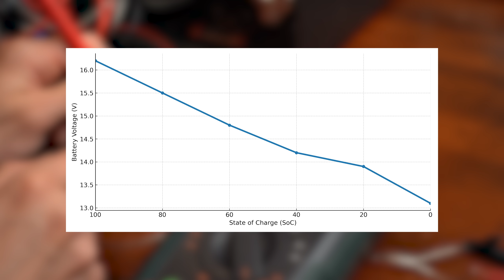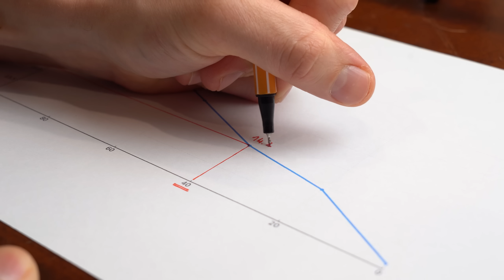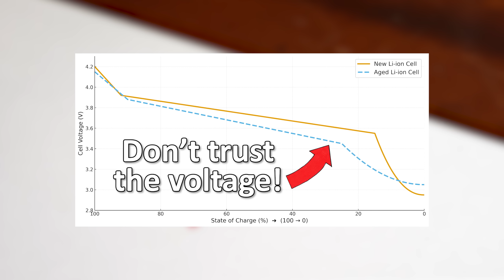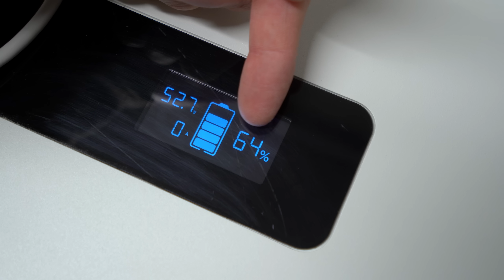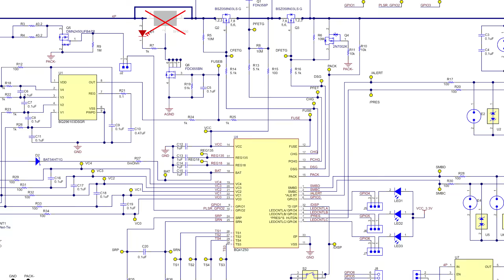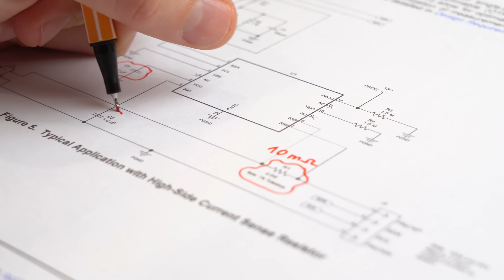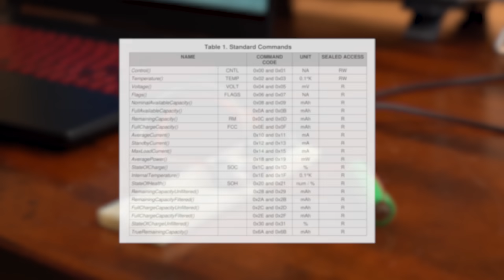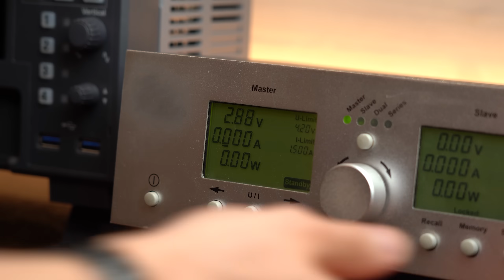The Amazing Secret in every Battery! (Fuel Gauge) EB#66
In this video we will be having a look at my old Battery Level Indicator. Now it is super important to know the state of charge (SoC) of a battery. It basically tells us how much charge is left. I tried building an LED indicator for that in the past. But as time went on, this solution failed me and thus it is now finally time to learn about Fuel Gauges. These are the modern solution to keeping track of the SoC that everyone out there has already used before. Let's get started!

0:00 Old Battery Level Indicator Problem
0:57 Intro
1:28 How the old Solution works
2:41 Don't trust the Voltage!
4:01 Fuel Gauge Basics
5:19 DIY Fuel Gauge?
5:52 Finding a fitting IC
7:00 BQ27441 Fuel Gauge!
7:37 Testing!
10:19 Verdict